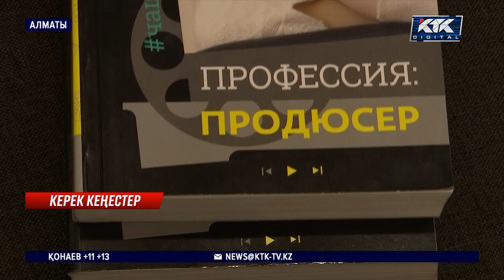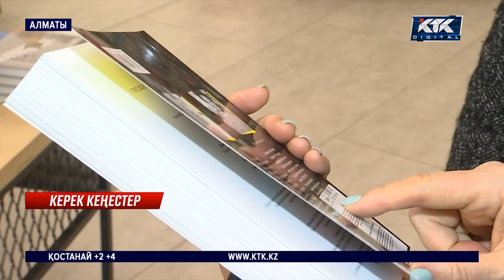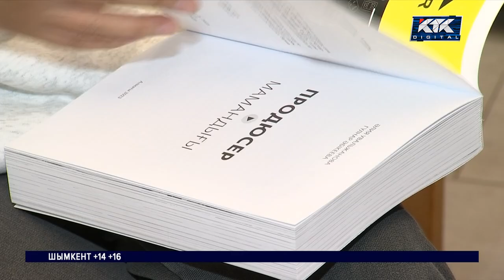Продюсер мамандығы туралы алғашқы қазақша кітап шықты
Сұранысы артқан сала. Бүгін Алматыда продюсер мамандығы жайында алғашқы қазақша кітаптың тұсауы кесілді. Туынды отандық кино мен телевизия продюсері болғысы келетін жанға арналады. Яғни белгілі бір идеяны жүзеге асырудың жолдары, одан пайда табудан бастап, кеңсе жұмыстарын жайғастырып, түсірілім технологияларын меңгеруді үйретеді.